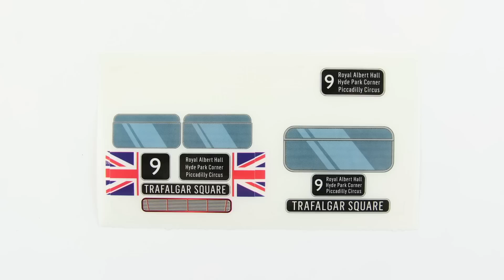COBI London Bus - Brick Builder Toys - Lego Speed Build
London Bus - compactible with Lego bricks
The block model of London bus from COBI. Because the model is based on the London Routemaster, the prevailing colour is red, and the entrance to the vehicle together with the stairs up, are placed at the back. COBI set includes also 1 figure of a driver in dark-blue uniform. The whole set looks attractive and aesthetically. The designers showed concern for the smallest details, such as passengers’ seats inside the vehicle, driver’s cab and a plate with the information about bus number and destination.

Pieces: 435 pcs
Minifigures: 1
Length: 27 cm / 10.65"
Width: 7,7 cm / 3.03"
Height: 12,5 cm / 4.92"